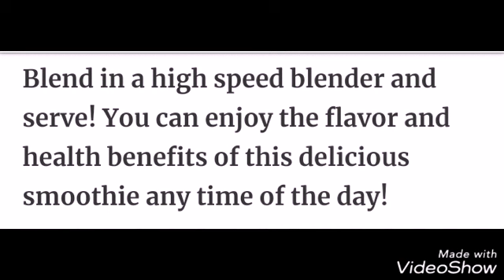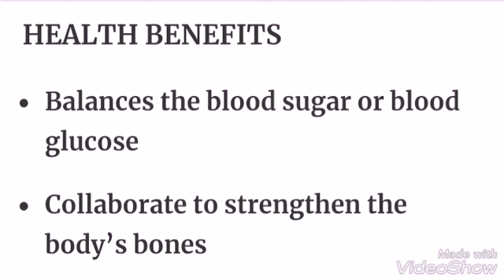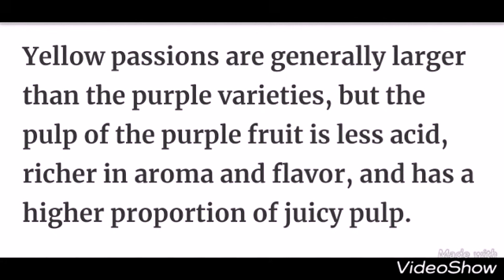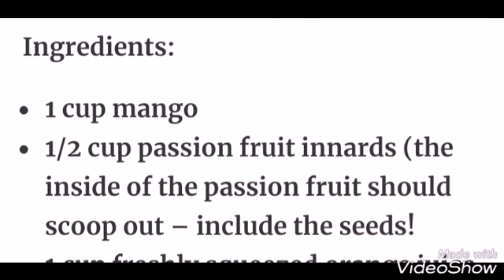বাহারী ফলের বাহারী রুপ||Benefits of passion fruits ||Basic idea